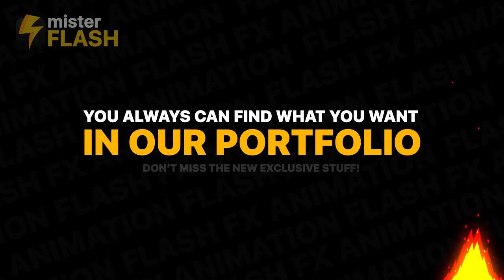Flash FX Fire Elements - Final Cut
🔆 Purchase this Audio:

Flash FX Fire Elemens Motion/Final Cut Pro amazing collections of hot cartoon Fire Elements for your work. Hand drawn and frame by frame animation. Over 120 hours of work in one work. Exclusive design and unique sound fx for each animation. The package include versions with glow and without glow effets. Each element is pre-rendered with alpha channel in 4k resolution, so it’s very easy to use. Impress your clients with fresh and modern animated elements. Use it for your instagram and youtube videos, action and sports, commecial, games, presentations, slideshows, promotions, events, kids TV shows, cartoons, transitions, logo and title animation and much more… You can always find what you want in our portfolio! Check for updates!